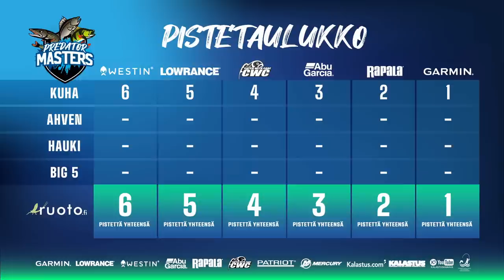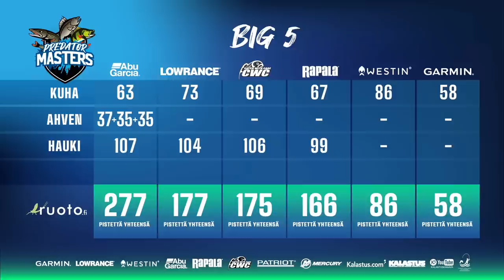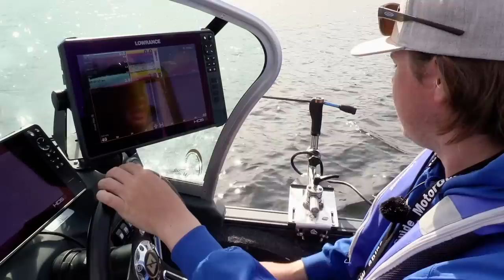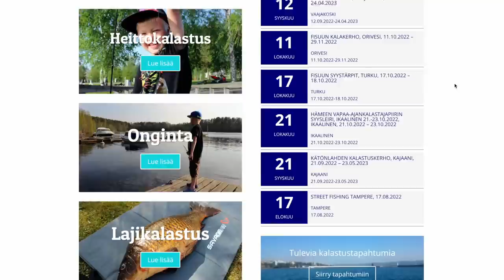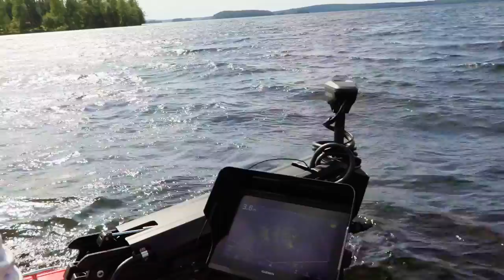ISO KYYDISSÄ EKALLA MINUUTILLA - PredatorMasters 2023 with Ruoto | Jakso 3 SUB🇬🇧🇩🇪🇫🇷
PredatorMastersin toinen tuotantokausi. Mukana kuusi joukkuetta ja kolme kohdetta. Ohjelmassa kalastetaan ahventa, kuhaa ja haukea. Viisi pisintä kalaa otetaan huomioon tuloksissa.

Kaikille avoimiin kalastuskilpailuihin, KalastusLiigoihin voit osallistua osoitteessa:
Kilpailumuotoina on ahvenen kalastus, hauen kalastus ja pilkkiminen.

Ohjelmassa vieraillaan Fisuun-kalastus kerhossa. Pääset tutustumaan sen toimintaan osoitteessa

Jaksoja on kuusi ja joukkueita on kuusi: Lowrance, Garmin, CWC, Abu, Westin ja Rapala. Jokaisessa joukkueessa on kaksi kilpailijaa. Pääyhteistyökumppani on Ruoto ja kiitämme suuresta avusta Canon Finlandia.

Luvassa on jännittävän kisakalastuksen lisäksi vinkkejä kalastustekniikoista ja uusimmista välineistä. Kysymyksessä on vaativa kilpailumuoto, sillä joukkueiden tulee hallita useita eri kalastusmuotoja ja erilaisia vesistöjä.

Ensimmäisessä kahdessa jaksossa kalastetaan kuhaa Simpelejärvellä elokuussa. Majoituspaikkana Muikkulahden huvilat

Toisena päivänä eli jaksoissa 3-4 kalastetaan ahventa Pyhäjärvellä. Paikka on legendaarinen ahvenpaikka Suomessa. Kuuluisa isoista yksilöistään ja kirkkaasta vedestä. Vaikea kohde.